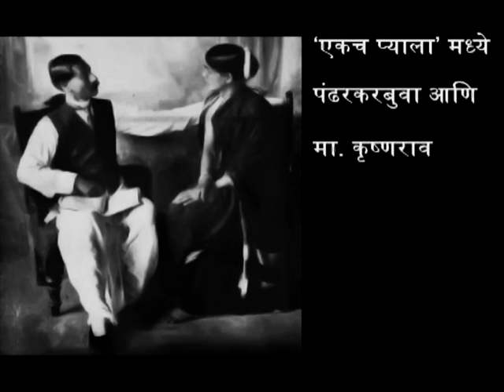मर्मबंधातली ठेव ही प्रथम प्रयोग भाग १७ मास्टर कृष्णराव अगा पंढरीच्या राया संगीत कान्होपात्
This Part 17 of the first show of the program Marmabandhatali Thev Hee narrates contribution of Master Krushnarao to Marathi Sangeet Natak and plays one of his famous Natyapad - Aga Pandharichya Raya of 1933 Sangeet Natak - Kanhopatra